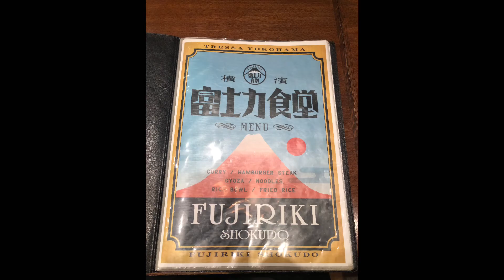Food trippin/TERESA MALL